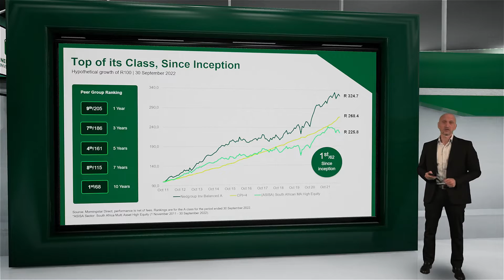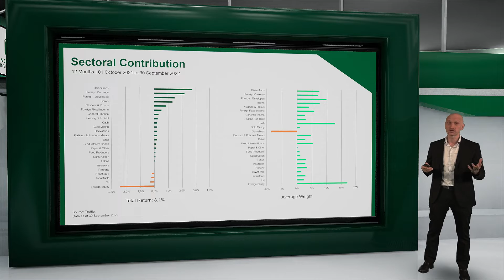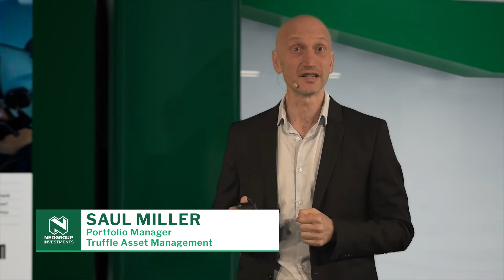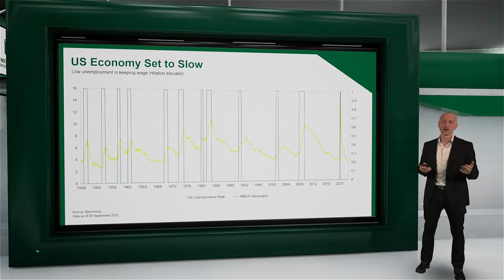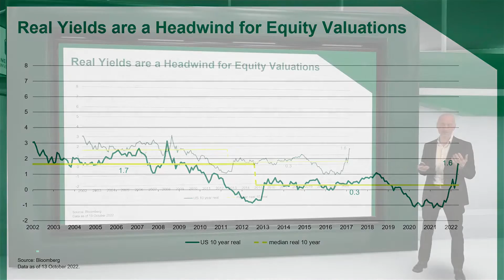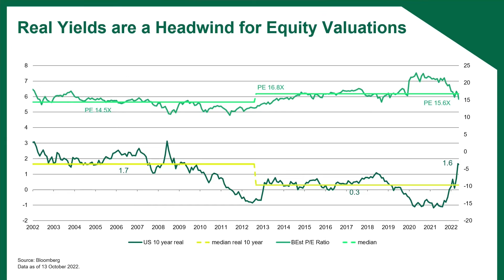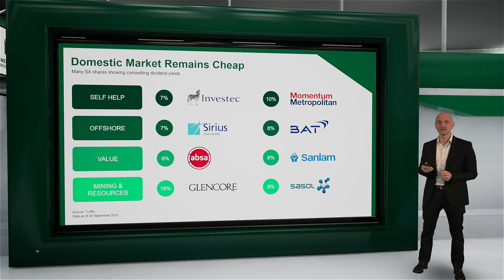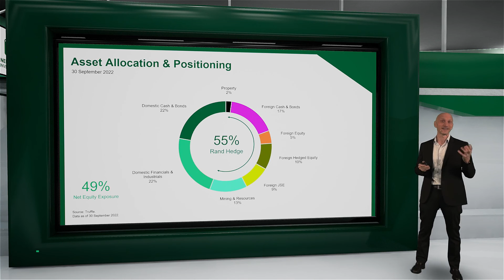Saul Miller | How We’re Positioned for the Remainder of 2022